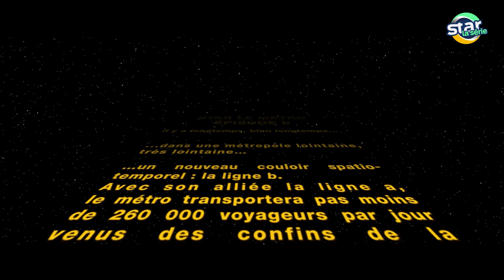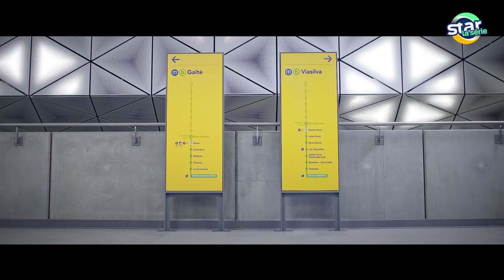STAR, la série - épisode 1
Flora est bloquée dans le STAR SPACE, le couloir spatio-temporel du nouveau métro du réseau STAR !